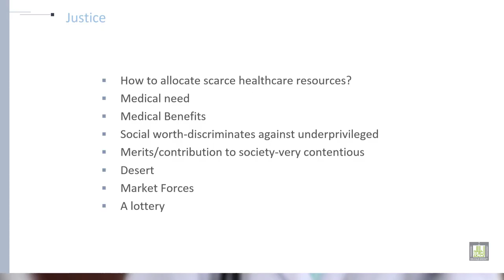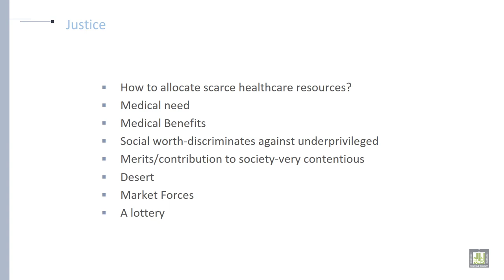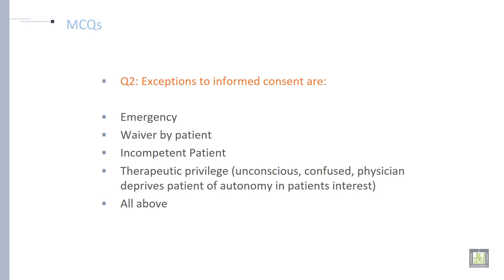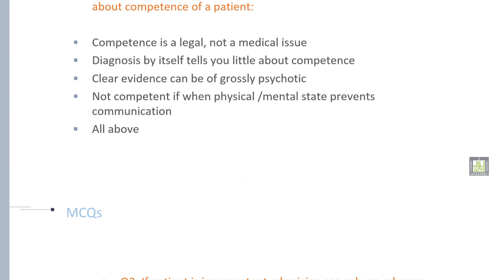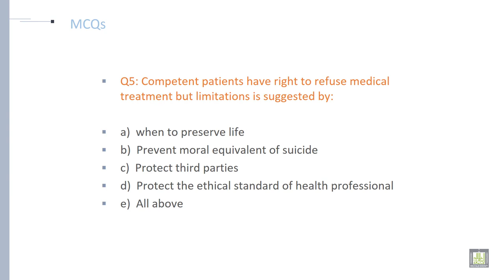Professional Ethics | U2-L5 | Importance of Medical Ethics - 4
Importance of Medical Ethics - 4
Lord’s Frasers recommendations